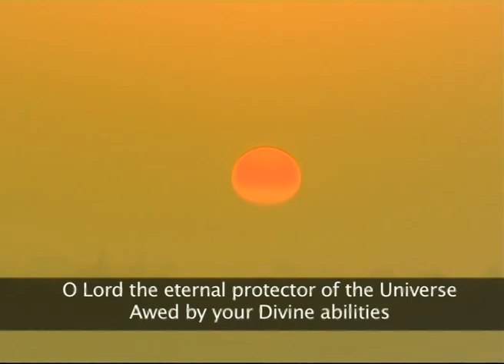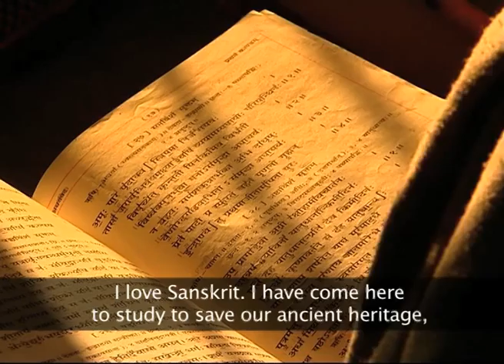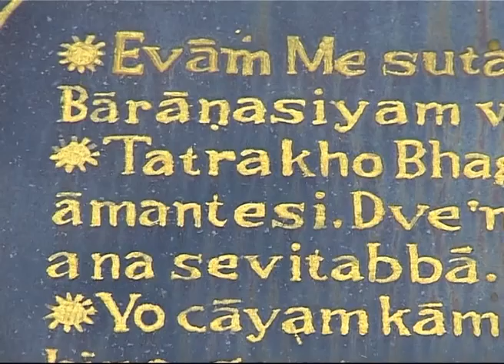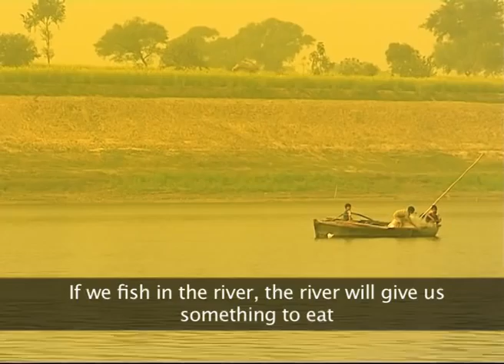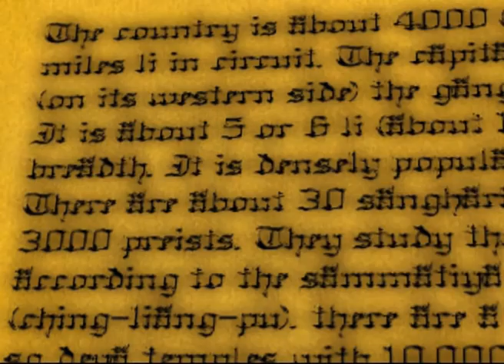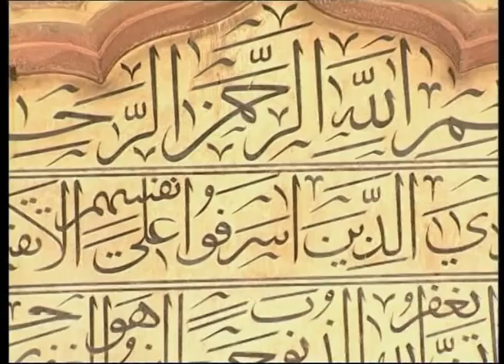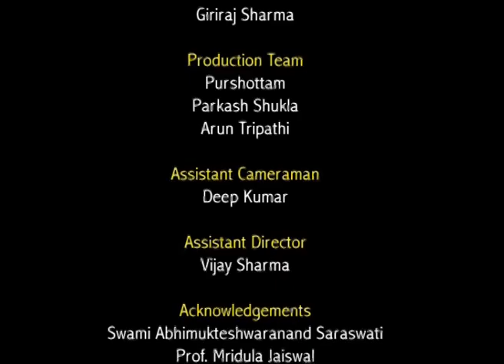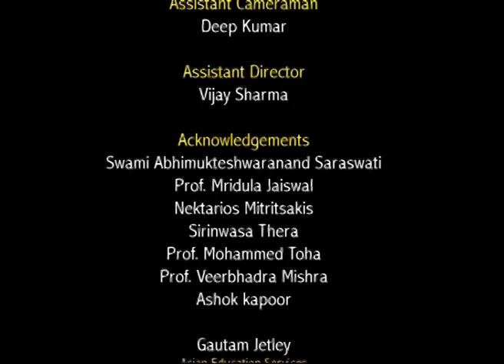Cradle by the Stream (Full Movie)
'Cradle by the Stream' travels into the rich cultural and mythological traditions of Varanasi- one of the oldest centres of learning and knowledge known to man. On the banks of River Ganges lies the city of Banaras or Varanasi, one of the oldest centres of learning and knowledge known to man. A city whose fame was established by the Hindu essence of moksha has over the years transformed itself as a vital cultural site in the Indian canvas. From the Banarasi saris to the rich musical tradition that resides in the city, there are multiple reasons why Banaras continues to attract people from India and abroad.